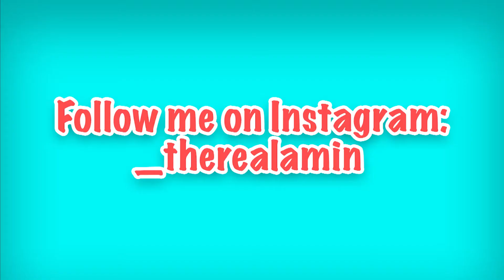ENTERING THE DEEP NETHER : Pt4 : Minecraft Realms (SundayVibes)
I do read all comments and reply to most!